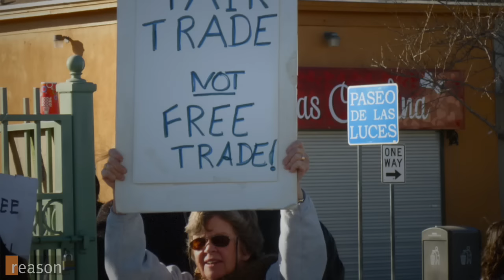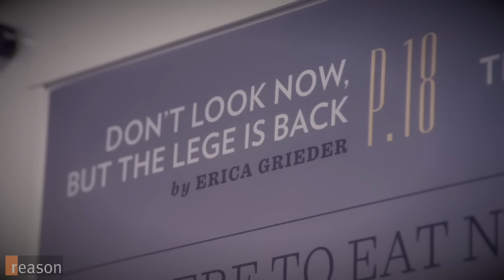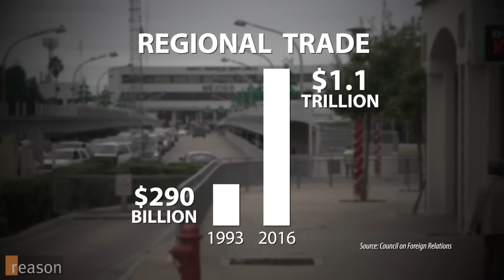NAFTA Works. Just Look at Texas.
Former Texas Monthly senior editor Erica Grieder explains why international deals like NAFTA have been good for the economy.

Produced by Alexis Garcia. Camera by Zach Weissmueller and Alex Manning. Graphics by Joshua Swain. Music by Chris Zabriskie and Puddle of Infinity